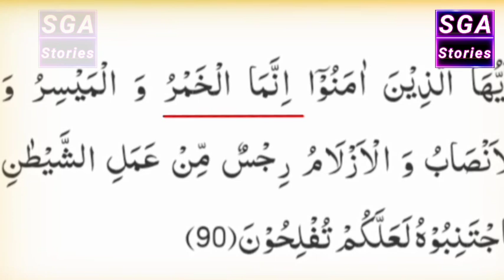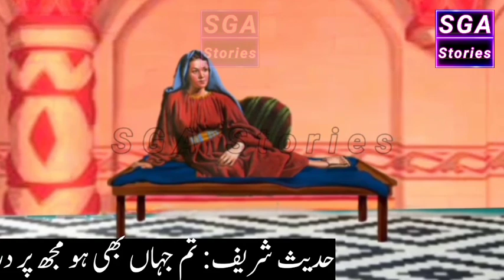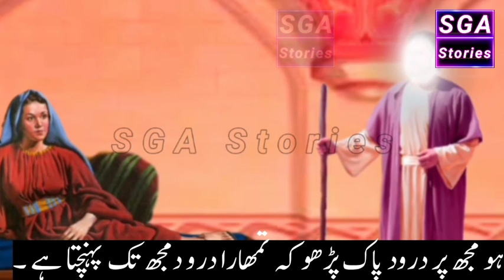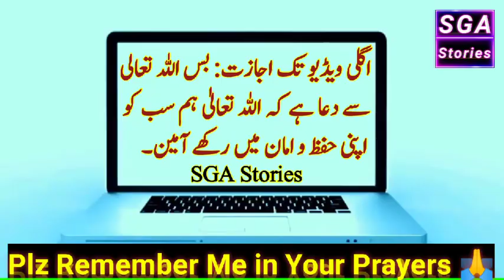Sharabi Abid Shakas Aur Bani Israel Ki Badkar Aorat Ka Vaqia / Hadees / Nabi Kareem Ka Farmaan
Nabee Kareem sallallahu alaihi wa alayhi wa sallam Ne farmaya Ke Bani Israel mein ek aabid tha jisne sharab pikar katal Bhi Kiya aur zina Bhi Kiya aur bas sharab momino per haram Ki gaye hai and sharab ky nuqsan, sharabi aabid Ka Waqia, sharabi shakas ki Kahani, Bani Israel Ki Badkar Aorat Ka vaqia, Bani Israel Ki stories, Bani Israel Ka abid Aur badkar aurat, sharab piny waly ki Kahani, Islam, Vine in Islam, visky in Islam, Islamic kahaniyan, Islamic moral stories, Islamic Hindi stories, and many more